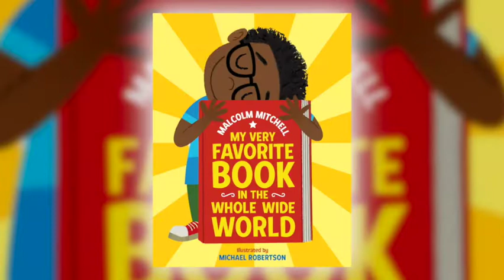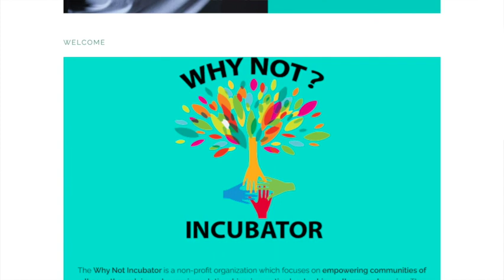Reaching Readers: Igniting Community Change | The Power of Story Presents Speaker Series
Watch our final Power of Story Speak Series event of 2020 featuring Malcolm Mitchell, author of My Very Favorite Book in the Whole Wide World, and Dr. Jacqueline Sanderlin, author of The Why Not? Challenge: Say "Yes" to Success with School-Community Partnerships.